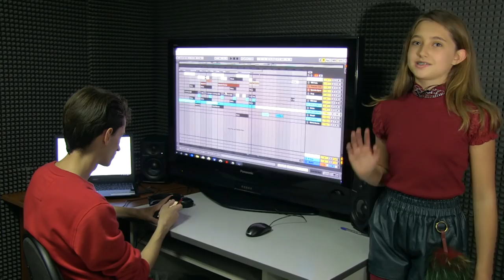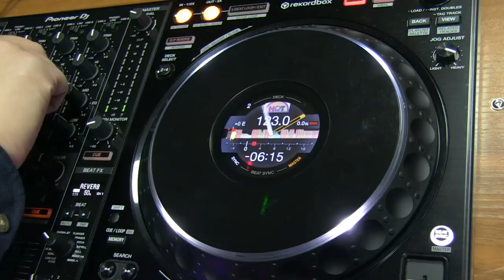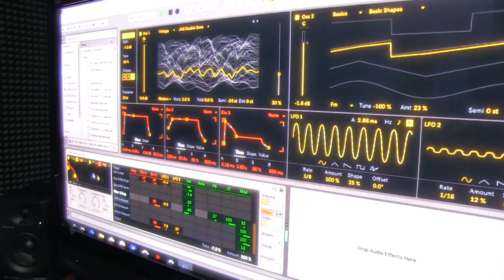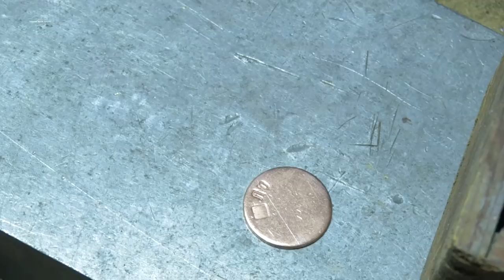«Детская служба новостей»: 24.10.2018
Скоро каникулы. Куда сходить и съездить? Отправимся в Хогвартс для музыкантов: Школу диджеев. А также в ювелирную мастерскую. Бонус выпуска - мультфильм об истории Барнаула от наших корреспондентов и мультипликаторов.